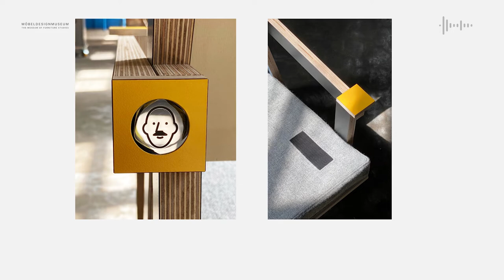Ex-Works 2022 - Gergely Kovacs bachelor's degree project: 1220x2440 (HDK-Valand)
A short video about the HDK-Valand Campus Steneby graduate Gergely Kovacs bachelor's degree project “1220x2440”, featured in the exhibition Ex-Works 2022 at the museum Möbeldesignmuseum (The Museum of Furniture Studies) in Stockholm 2022.